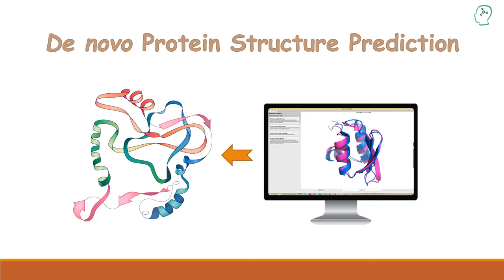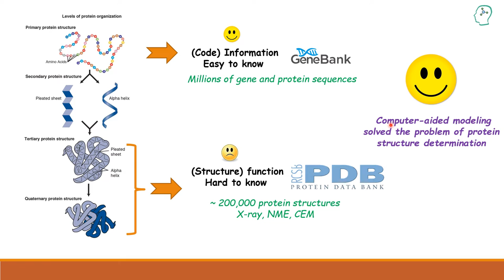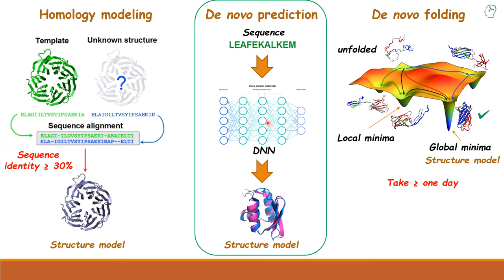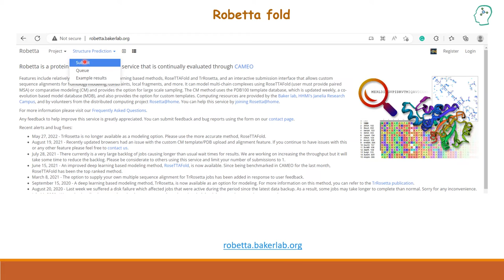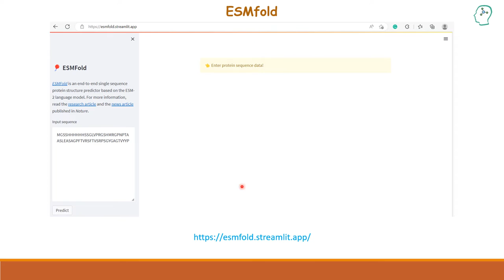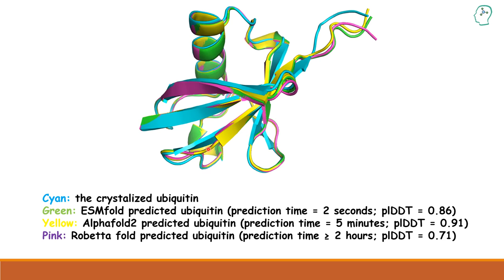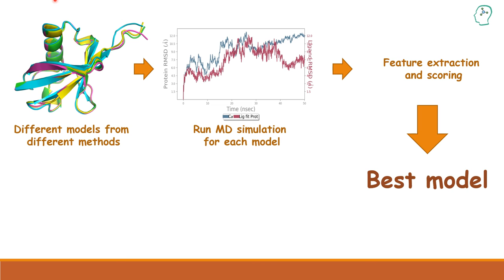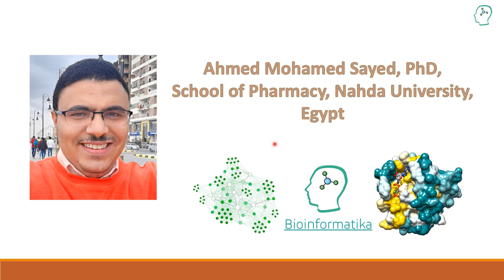de novo Protein Structure Prediction (التنبؤ بالبنية الهيكلية للبروتينات)